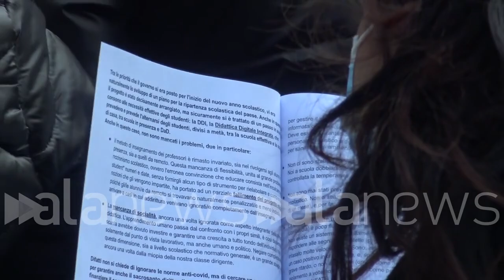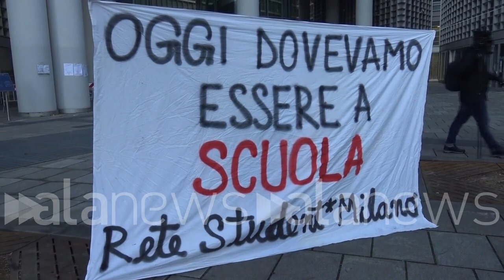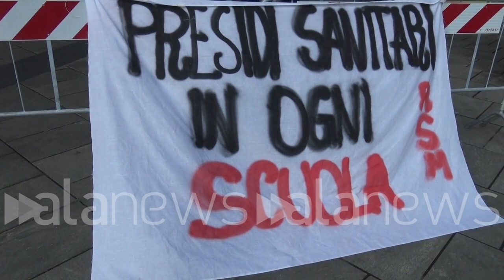Scuola, protesta studenti a Palazzo Lombardia: "Dad nuoce gravemente all'apprendimento"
Assemblea organizzata a Milano da 'Rete degli studenti': "Chiediamo un rientro serio"

 (Milano). Circa un centinaio di studenti si sono radunati questa mattina di fronte al Palazzo della Regione Lombardia a Milano per protestare contro l'ennesimo rinvio della riapertura delle scuole. "Vogliamo consegnare al governatore Attilio Fontana un documento in cui spieghiamo i nostri disagi e avanziamo la semplice richiesta di tornare a scuola in sicurezza" spiega Alice, una delle organizzatrici della Rete degli Studenti (Rsm). 'Oggi dovevamo essere a scuola' recita uno degli striscioni appeso davanti a Regione Lombardia dove i ragazzi si sono seduti a terra per fare un'assemblea ed esporre le loro idee. (Antonio Lopopolo/alanews)